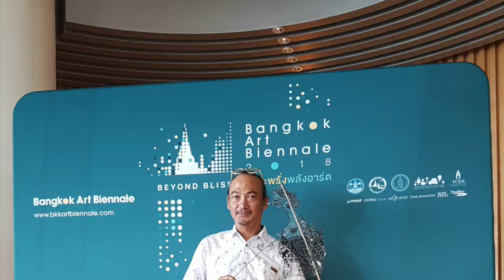Indonesian Contemporary Artist - Heri Dono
Heri Dono is Indonesia’s prominent figure in the contemporary art known for his performances and use of ‘wayang,’ Javanese local puppet theatre art with works being exhibited in several countries. Also seen in his other works are incredibly imaginative physical forms and living creatures that affect the changing face of society. He has attended many art festivals including the Venice Biennale Asia Pacific Triennial, Sydney Biennale.

เฮรี โดโนศิลปินร่วมสมัยคนสำคัญของอินโดนีเซียที่แสดงงานมาแล้วในหลายประเทศอย่างเช่น Venice Biennale ในปี 2003 มีชื่อเสียงจากงานศิลปะเพอฟอร์แมนซ์ทีใช้ “wayang” หรือหนังตะลุงพื้นเมือง ของชวามาใช้ในงานของเขา นอกจากนี้งานชิ้นต่างๆ ของเขาเองก็มักจะใส่จินตนาการลงไปในรูปทรงและสิ่งมี ชีวิตต่างๆ ที่พบเห็นได้ในชีวิตประจำวันเพื่อสะท้อนให้เห็นภาพของสังคมที่เปลี่ยนแปลงไป